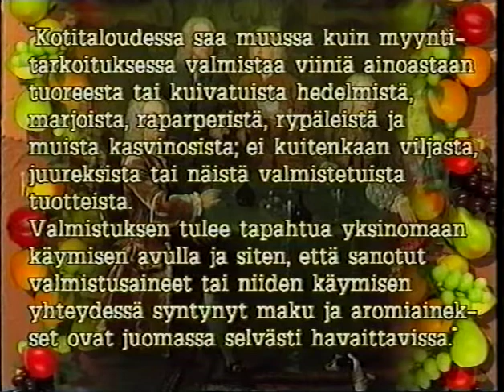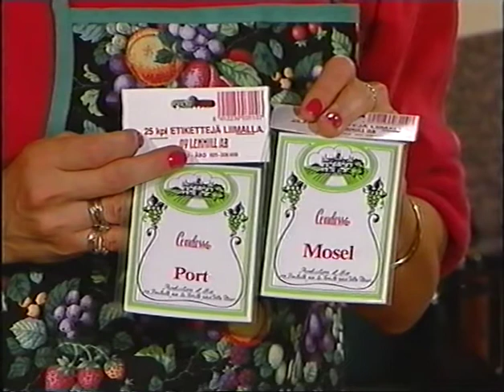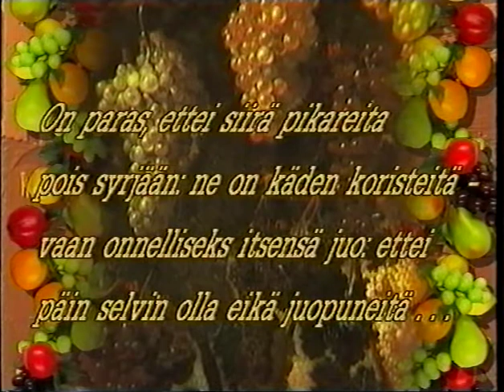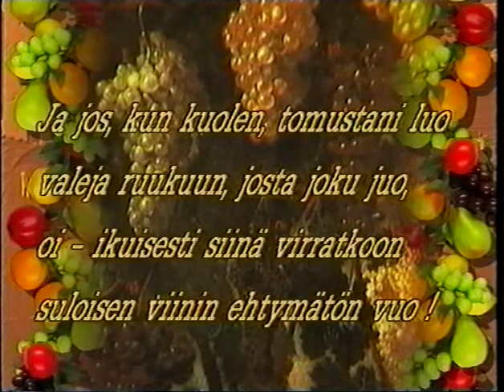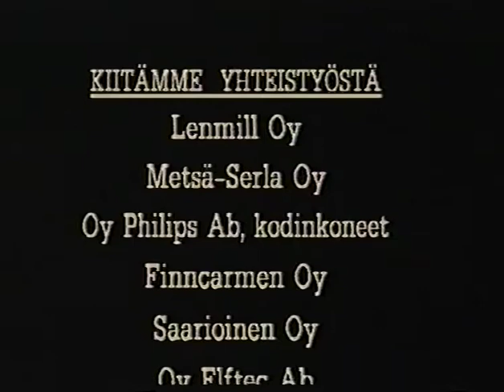Jokamiehen KotiWiiniKellari 1994 Osa 4:4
Nostalgiapläjäyksemme vuodelta 1994. Kotiviiniä valmistamassa Hannele Lauri ja J-P Jalo.
Osa 4/4.
Huom: Ohjelmassa mainitut säännökset ja lakipykälät pitivät paikkansa videon valmistusajankohtana vuonna 1994. Lakeja on sittemmin muutettu vapaampaan suuntaan.

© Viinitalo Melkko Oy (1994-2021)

KIITÄMME YHTEISTYÖSTÄ
Lenmill Oy
Metsä-Serla Oy
Oy Philis Ab, kodinkoneet
Finncarmen Oy
Saarioinen Oy
Oy Elftec Ab
Hilocx Oy
Hackman Design, Iittalan Lasi

KIITÄMME ARVOKKAASTA AVUSTA
Jarkko Keto
Henrik Solin
Aulis Koskinen
Nicholas Marsh
Satu Salonen
Ismo Laukkarinen

TUNNUSMUSIIKKI
Matti Saarinen

TIETOKONEGRAFIIKKA
Graal Oy, Tampere
EESA ALHOLA

VIINIRUNOT
aluperäinen runoilija:
OMAR KHAIJAMI
Nisapur, Persia
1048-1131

suomentaja: TOIVO LYY
lausuja: ESKO ROINE

KUVAUSTEKNIIKKA
Iirisfilmi Oy

JÄLKIKÄSITTELYPALVELU
Koostopalvelu Oy, Tampere

STUDIO-OHJAAJA
Aulis Koskinen

ESIINTYJÄT
Hannele Lauri
Juha-Pekka Jalo

KÄSIKIRJOITUS
Mac Brown
Ismo Laukkarinen
Nick Gregory
Jarkko Keto
Henrik Solin

OHJAAJA JA TUOTTAJA
Malcolm Brown

TUOTANTO
KM Independent Movies Ltd